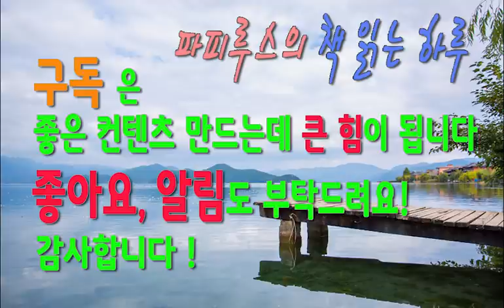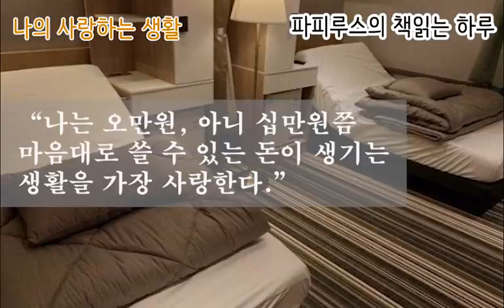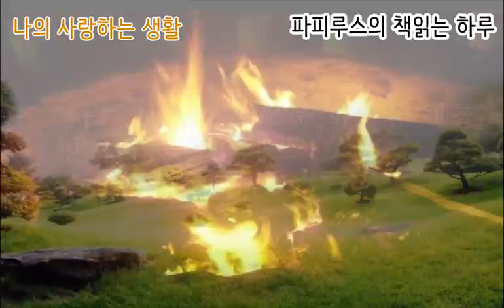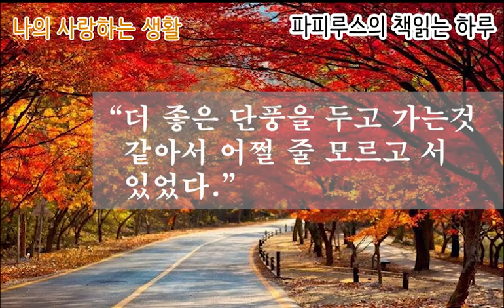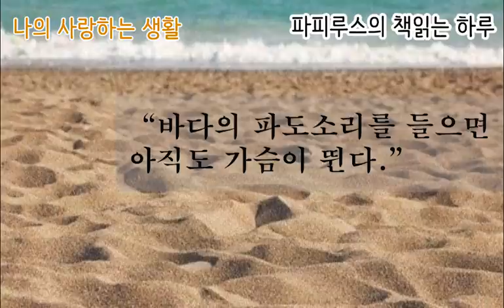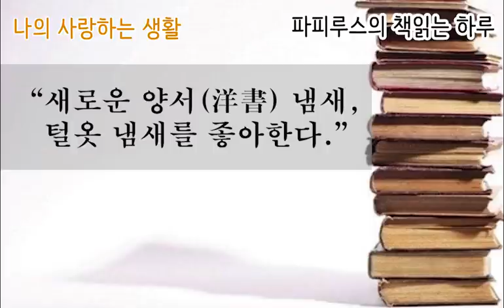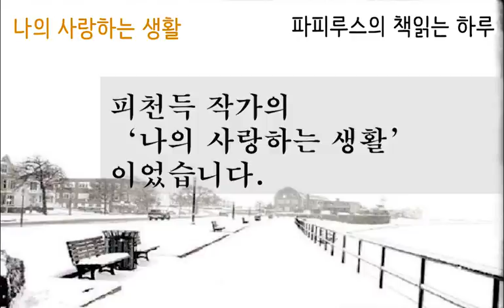따뜻한 일상으로의 초대 "나의 사랑하는 생활"피천득수필